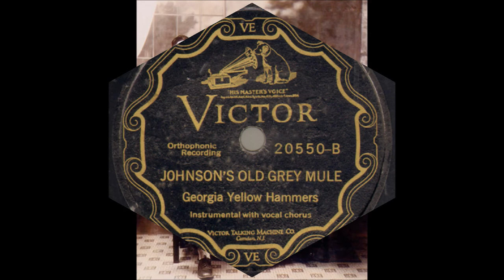Georgia Yellow Hammers - Johnson's Old Grey Mule (1927).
(Written by Thomas P. Westendorf)).

Recorded 18 February 1927 Victor Studio, Peach Tree Road, Atlanta, GA – Bill Chitwood (speech/fiddle/vcl), Bud Landress (banjo], Phil Reeve (gt), Elias Meadows (gt).

Georgia Yellow Hammers Recorded From 1927 to 1930

Members Also Recorded with other Groups:
Calhoun Sacred Quartet
Charles Brothers
Dixie Crackers
Gordon County Quartet
Moody Bible Sacred Harp Singers
The Moody Quartet
North Georgia Four
North Georgia Quartet
Turkey Mountain Singers